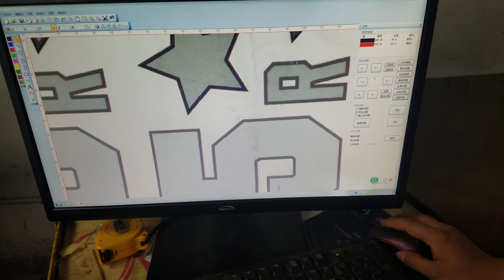Logo& Printing mark Laser high speed cutting (jhx laser)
CCD Camera oriented laser cutting machine is optional.
suitable for cloth,leather,wool,acrylic.rubber,letter film,wooden product.
Apply for Embroidery logo,weaving label,printing,waterproof pocket cloth,garment,leather,cloth toy,many different professional industry.

Company name: Wuhan JinHaoXing Photoelectric Co.,Ltd.
Add: Hanyang district, Pengjialing NO. 398, Wuhan City, Hubei province.,China